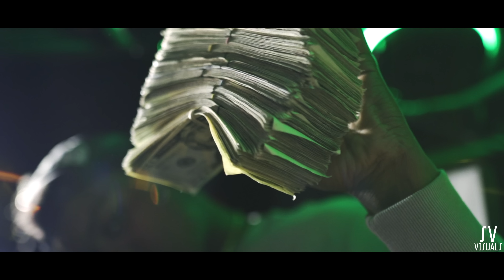Lil Zay Osama - For The Culture (Official Music Video)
Listen to 'Trench Baby' Deluxe